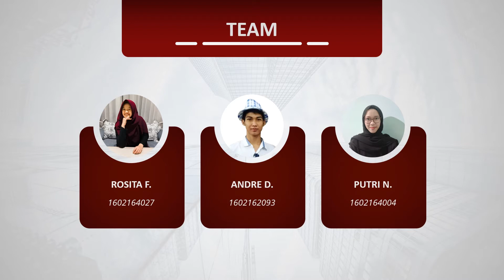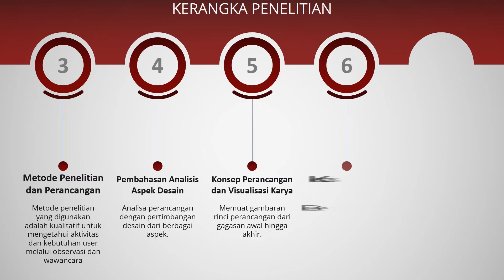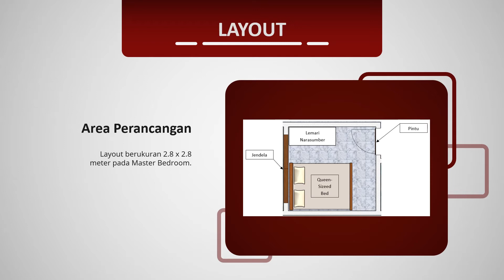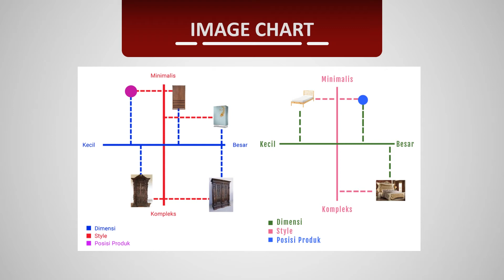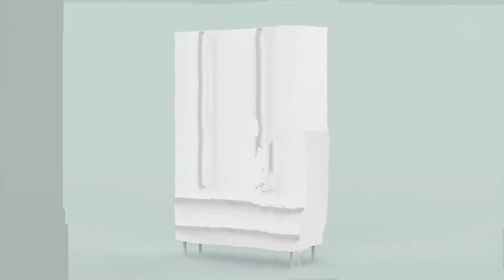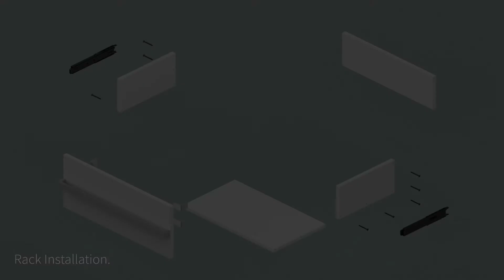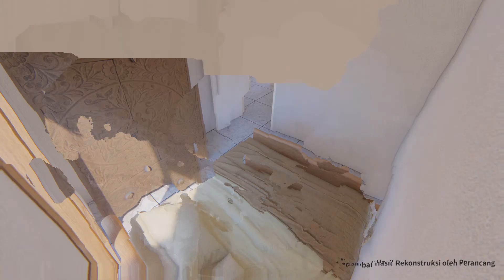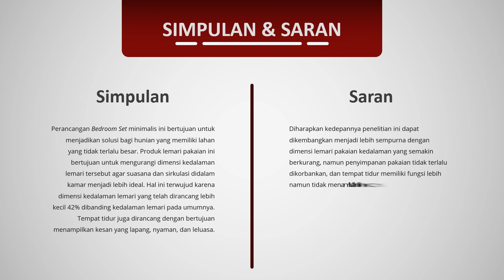Penerapan Prinsip Minimalisme dalam Perancangan Furnitur Kamar Tidur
Design  by Humam Fathi Bauzir 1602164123